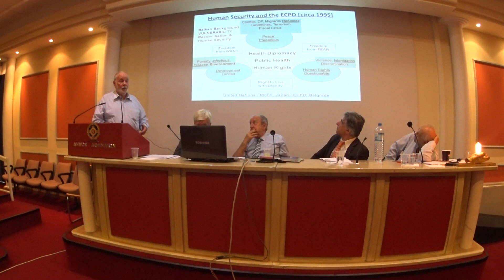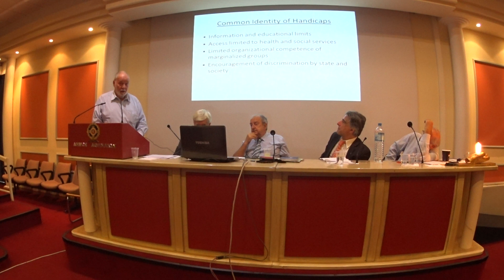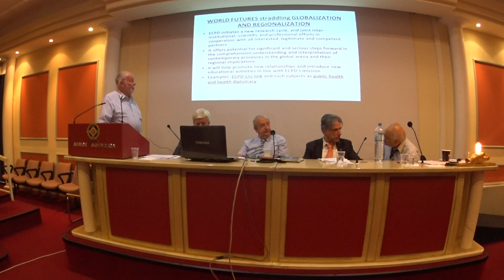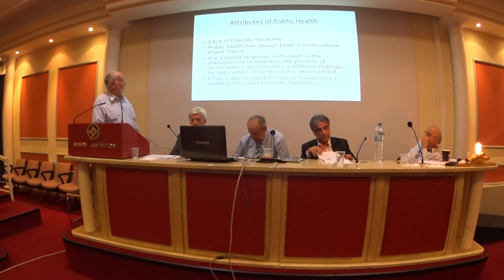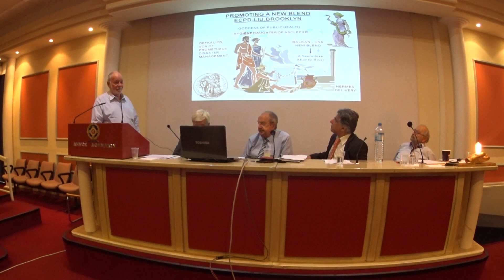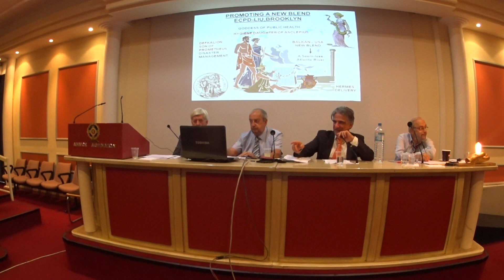15 10 07 WPF 008 MAH00009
15 10 07 WPF 008